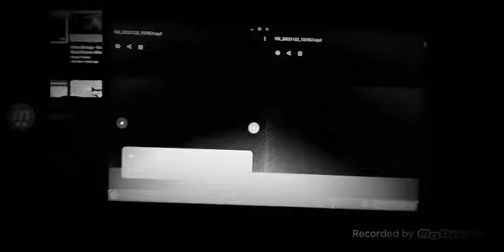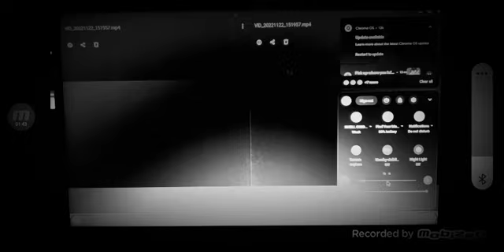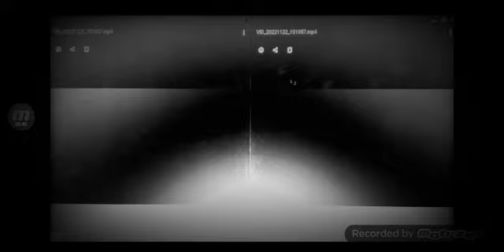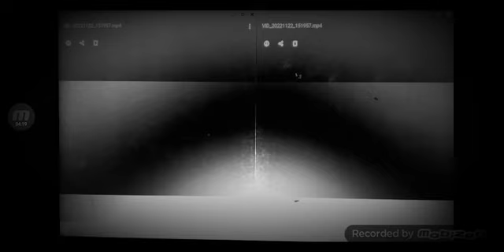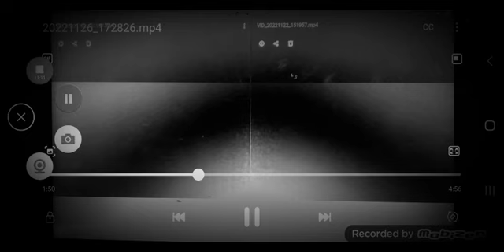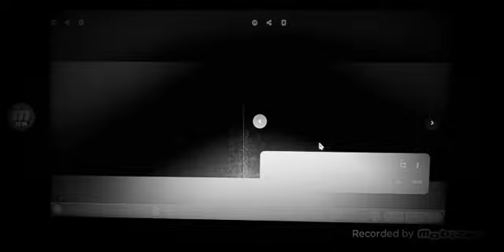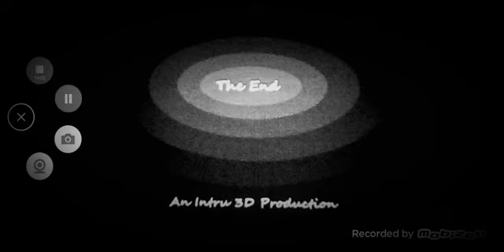2039's 2D Facilities (1859)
2039's 2D Facilities is an 11th Australian Silver Screen B&W Film.